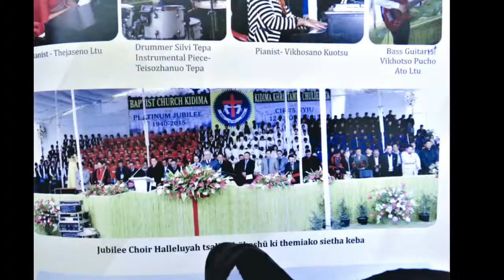PASTOR JUN TAKIMOTO,JAPAN VISITED KIDIMA, NAGALAND,INDIA